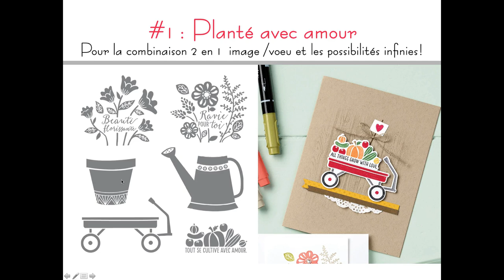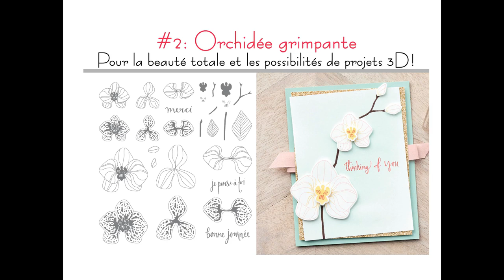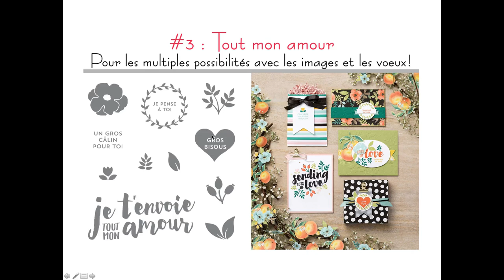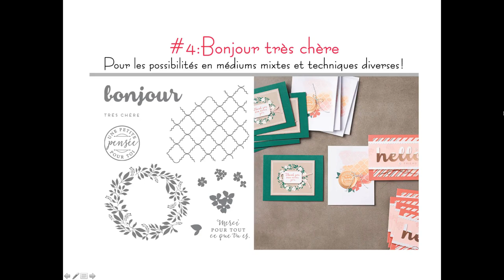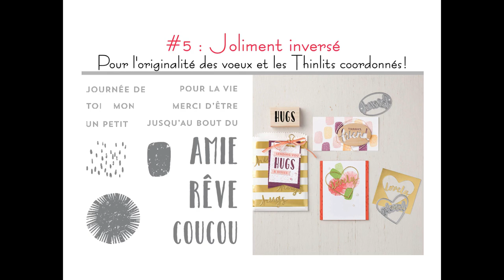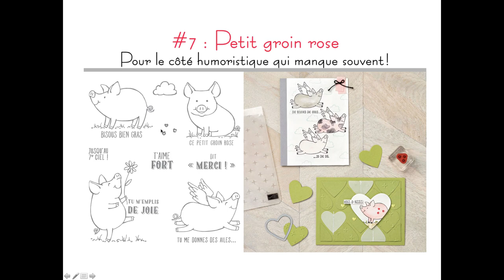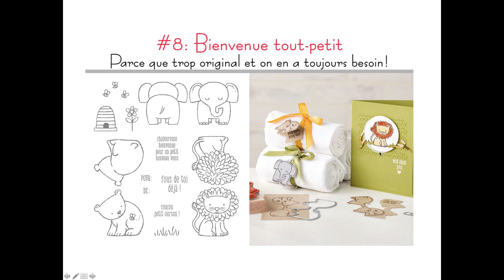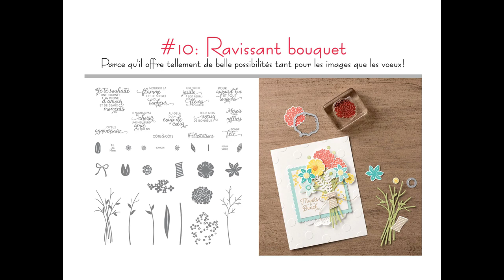Mon top 10 des jeux d'étampes Stampin'Up! 2017-2018Marika Lemay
Voici mes 10 jeux d'étampes Stampin' Up! préférés dans le catalogue 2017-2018 et pourquoi je les ai choisis!